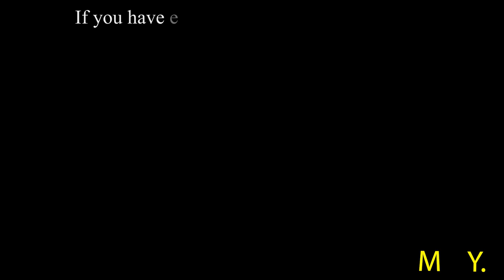Massive Crash Driving Andre Heimgartner's Mustang in Rfactor2